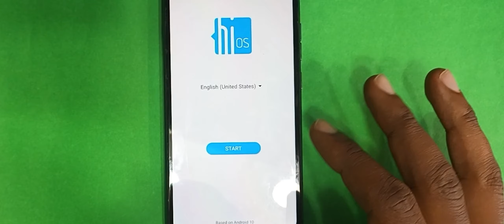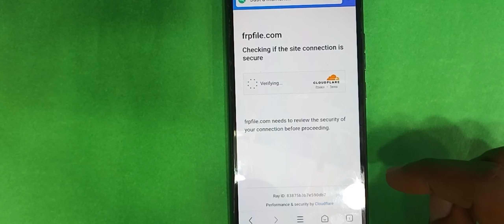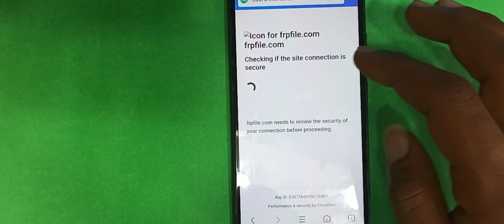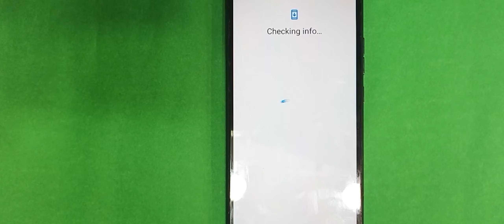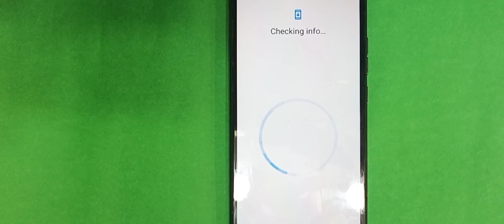Tecno Spark 5 FRP bypass Android 10 | Spark 5 bypass Google Acccount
How to bypass spark 5 FRP ( Factory Reset Protection ) Google Acccount On Tecno Spark 5 Device

If you are interested in doing business technically to unlock the customer's locked smartphone password and frp. You can learn more about smartphone marketing software and it will easily grow your smartphone unlocking business